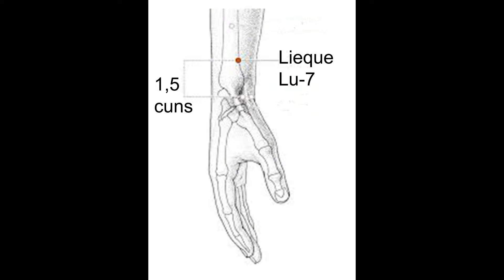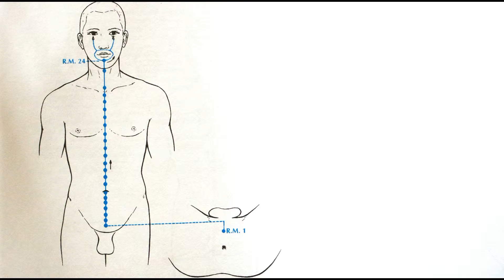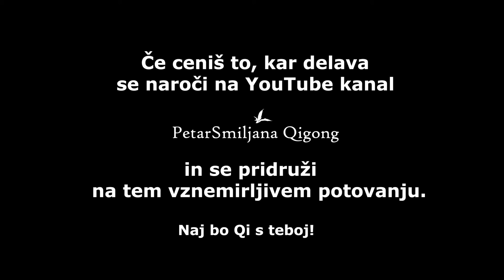#7 Uporabnost točke PLJUČA 7 (Lieque) in Ren Mai posebni meridian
V tem videu predstavim akupunkturno točko Pljuča 7 (LU 7, Lieque)  in posebni meridian Ren Mai (Koncepcijski meridian). V videu izveste, kako lahko uporabite to točko in zakaj sta ta točka in ta posebni meridian pomembna v Qigongu.

*Naj bo Qi z vami!* PetarSmiljana Qigong